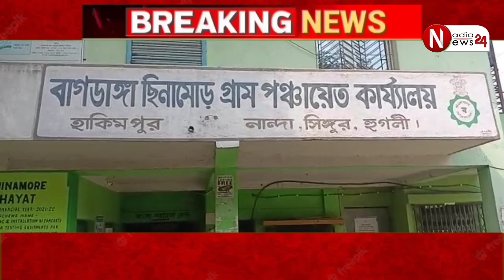সিঙ্গুরে সমবায় নির্বাচনে ভোট লুটের অভিযোগ তৃণমূলের বিরুদ্ধে